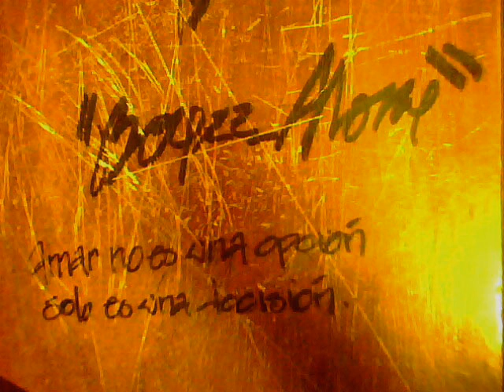Barrio Boyzz - tu Sonrisa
Album UNA VEZ MAS año 1995